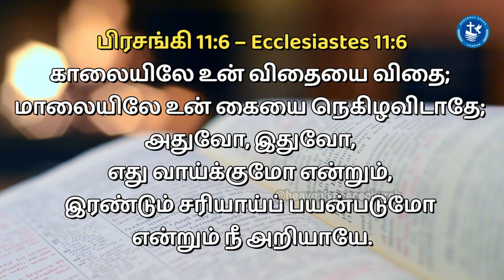BE STRONG | நீ திடன்கொள் | Episode - 595 | Heavenly Peace Church | Pas. R.John Jeba Peter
Verse for the Day:
பிரசங்கி 11:6 – Ecclesiastes 11:6
காலையிலே உன் விதையை விதை;
மாலையிலே உன் கையை நெகிழவிடாதே;
அதுவோ, இதுவோ,
எது வாய்க்குமோ என்றும்,
இரண்டும் சரியாய்ப் பயன்படுமோ
என்றும் நீ அறியாயே.
Announcements:
 Men fellowship gathering: Wednesday (6 A.M, IST)
 Sunday services: Service I (5 A.M, IST) and Service II (7 A.M, IST)
 Chain Prayer: Every Tuesdays (5 A.M - 10 P.M)

Regards,
Kodambakkam,
Chennai- 600024.